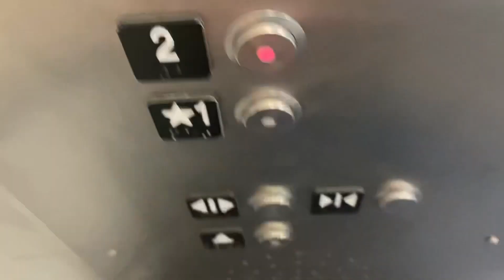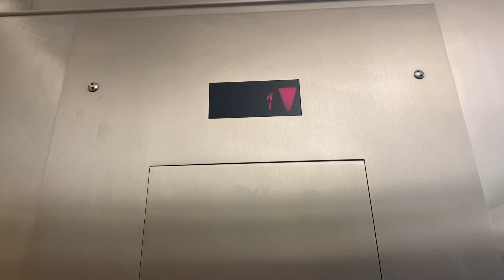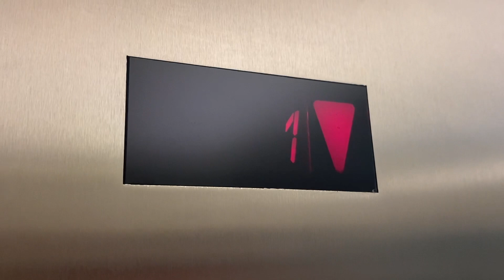Schindler 330A Hydraulic Elevator @ Menards, Comstock Twp, MI (300TH VIDEO)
This is the elevator at one of two Menards stores serving Kalamazoo, located in Comstock Township. It is a Schindler 330A, just like the ones in Wixom and Warren.